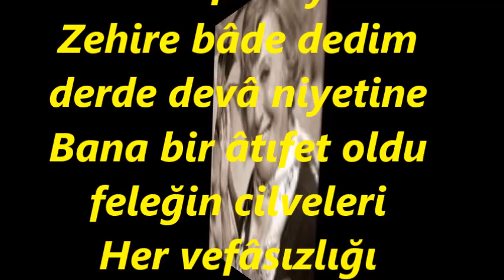Müzeyyen SENAR-Öyle Çektim Ki Cefâ Dilde Safâ Niyetine (UŞŞAK)R.G.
SOLİST:
*MÜZEYYEN SENAR*
VİDEOYU YAPAN
*RECEP GAYRETLİ*
BESTE: ŞÜKRÜ TUNAR
GÜFTE: HÜSEYİN RIFAT IŞIL
USUL: AKSAK
MAKAM: UŞŞAK
Öyle Çektim Ki Cefâ Dilde Safâ Niyetine
Zehire bâde dedim derde devâ niyetine
Bana bir âtıfet oldu feleğin cilveleri
Her vefâsızlığı çektim de vefâ niyetine.